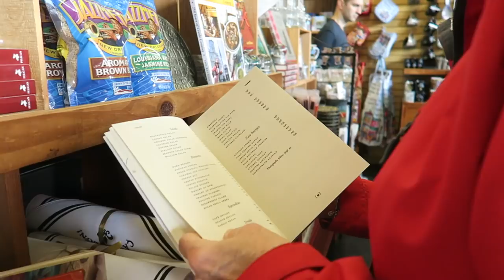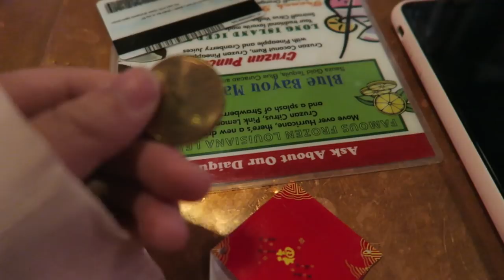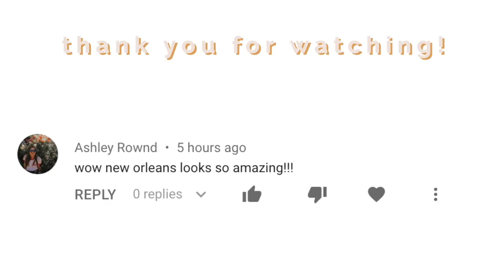Asian Girls Take New Orleans!!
Asian Girls Take New Orleans! Today is the day my asian sisters and I explore the city of New Orleans! My sisters and I go to Pat O Brians, Cafe Du Monde, Jackson Square, and shopping; we also go on a carriage ride, and to a mardi gras museum etc.! As a tradition my asian sisters and I exchange gifts, so I hope you guys enjoy our mini unboxings LOL. Finally for the finale, my sister, Alyssa, gets her Tarot cards read!

✰ s o c i a l s
✰ a b o u t   m e
age ‣ 22
from ‣ Orlando, Florida